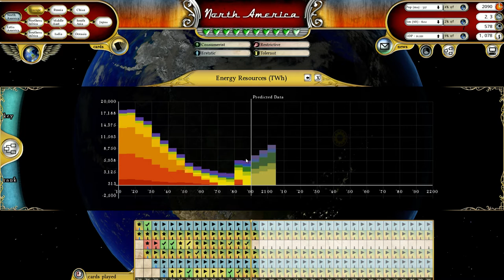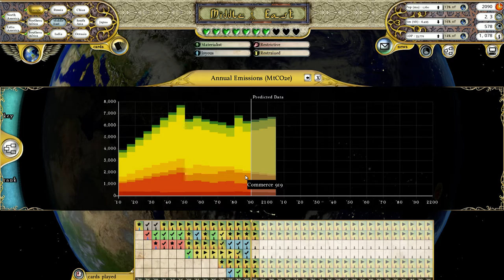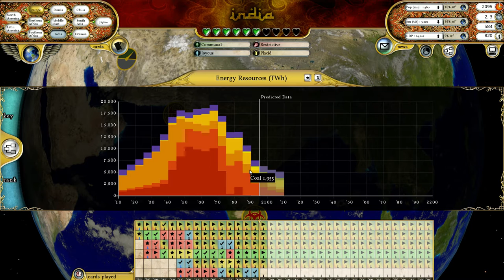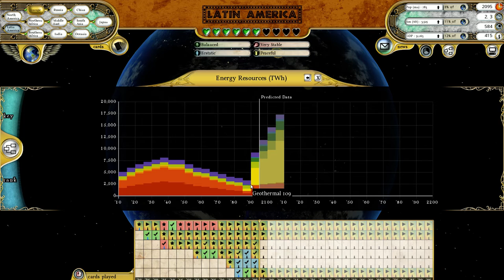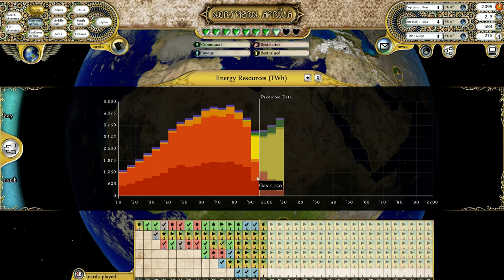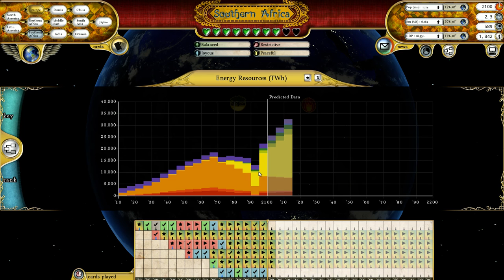Let's Play: Fate of the World (Climate Change Game) | Ep. 14 - Technology will save the day?